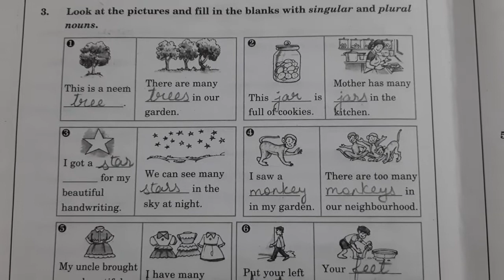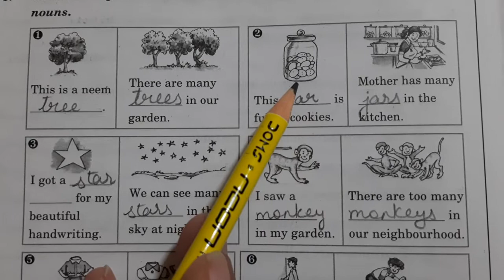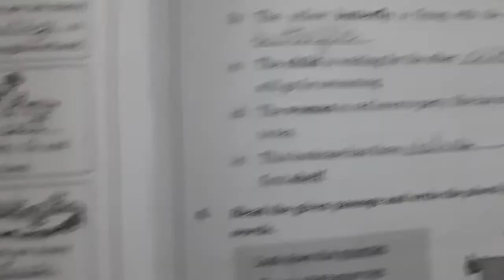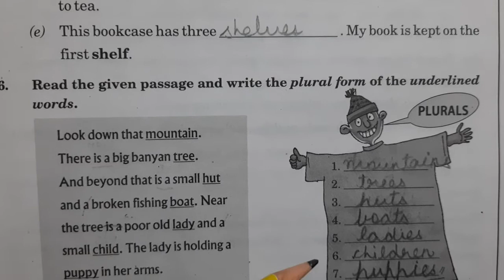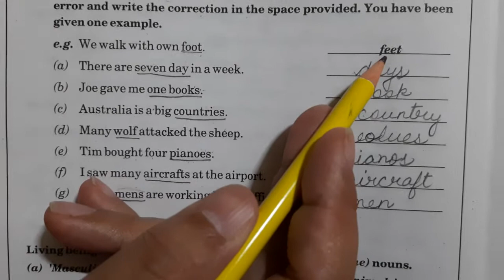Class 3 - Super Test Assignment 2 Noun (part 2)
BBC Compacta